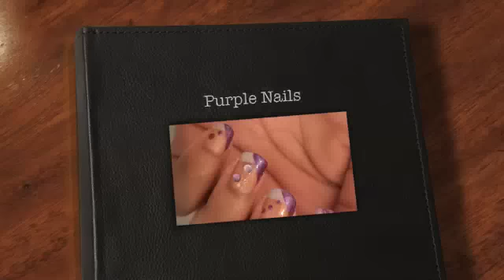Nail it #4: Purple Nails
i LOVE LOVE LOVE this one! i think it turned out really welll